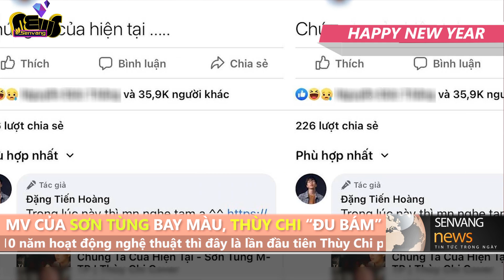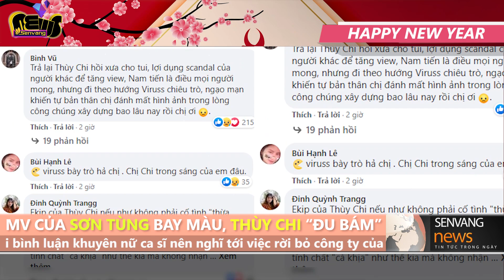Thùy Chi bị chỉ trích vì tận dụng PR bài cover giữa ồn ào Sơn Tùng,